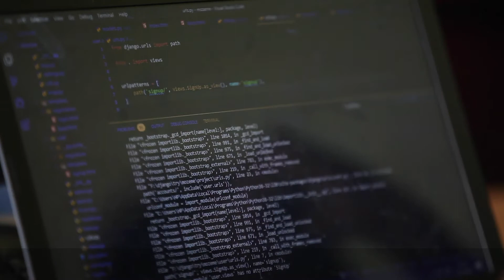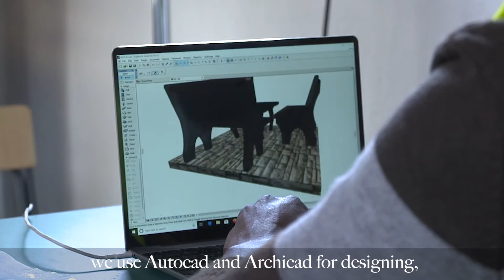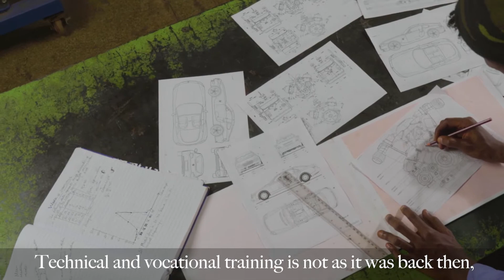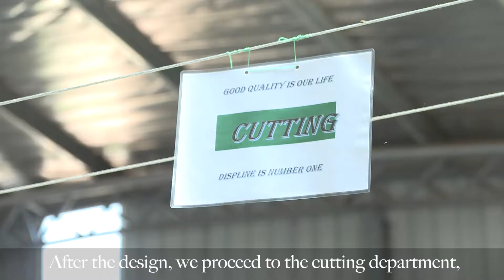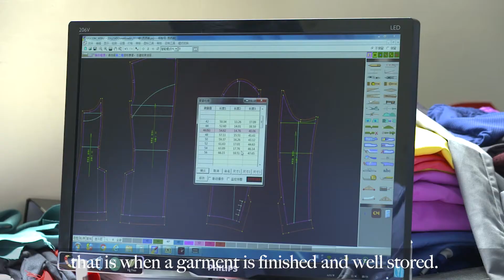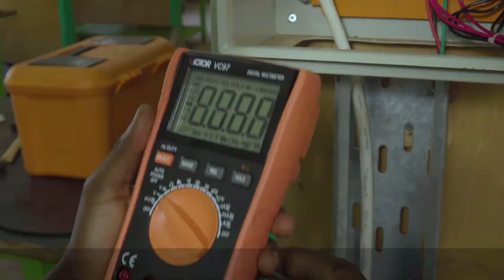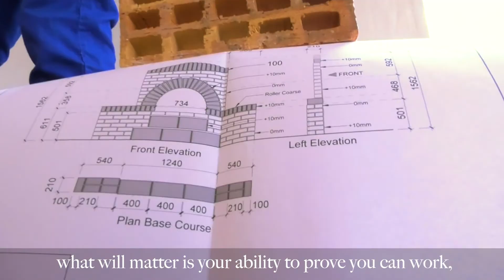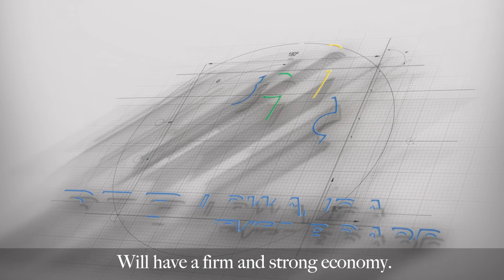Benefits of TVET Education in Rwanda/RTB Documentary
The Government of Rwanda  places a high premium on the development of human capital with the necessary knowledge and skills, as a vehicle for social economic development. In order to transform Rwanda into a knowledge-based economy, the National Strategy for Transformation I (NST 1) have set a target for TVET to absorb 60% of all 9 Years Basic Education graduates by 2024 (from 31.1% in 2017). Moreover, TVET will play a key role in creation of 1,500,000 (over 214,000 annually) decent and productive jobs for economic development by 2024.